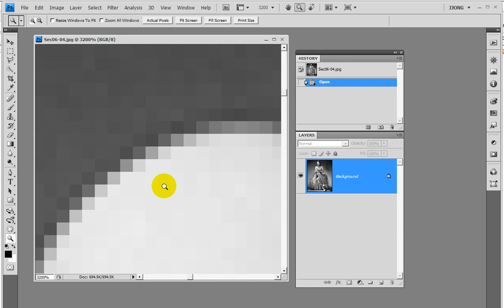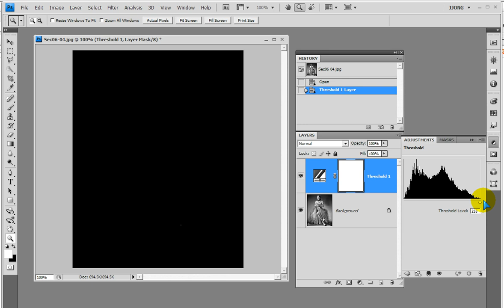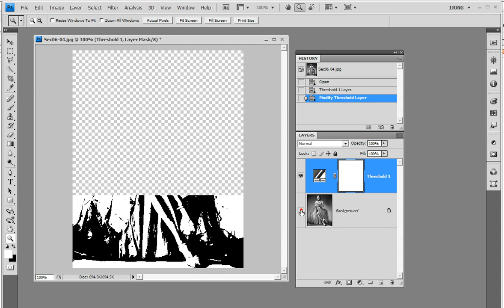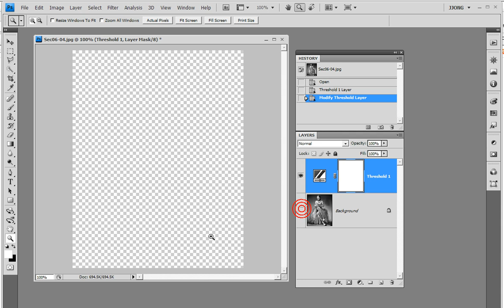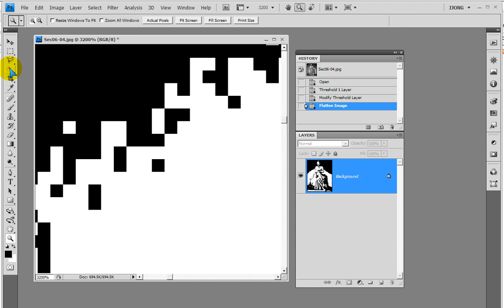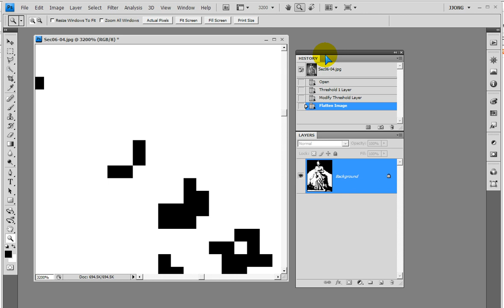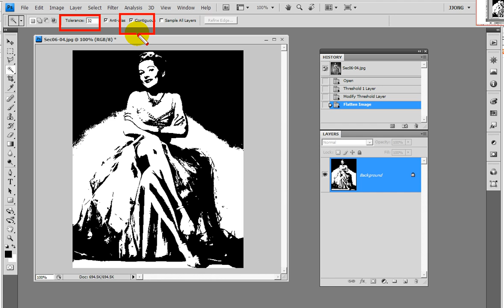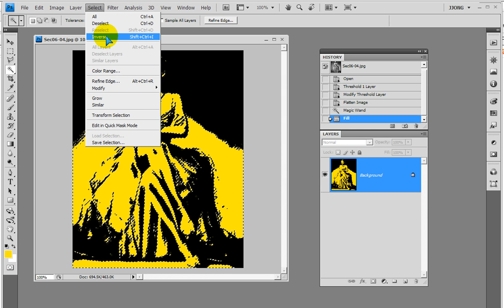포토샵) Threshold기능, 흑백픽셀... Photoshop) Threshold, black and white pixels